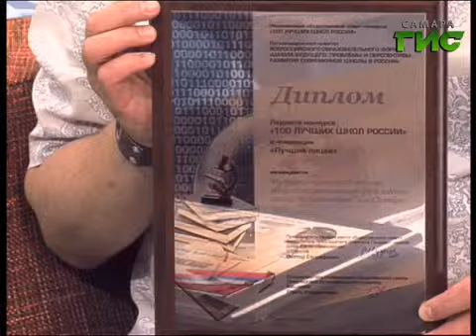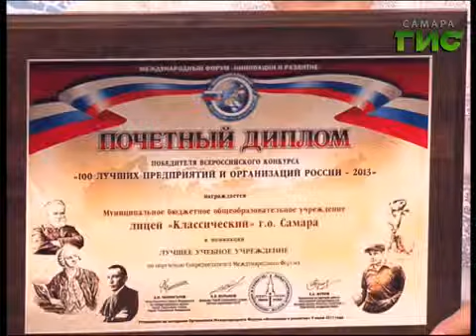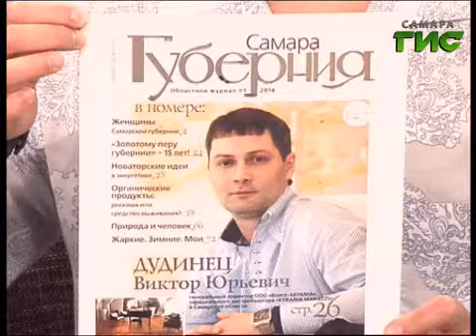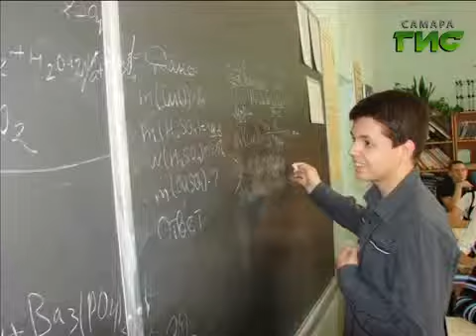"Город С" №1087